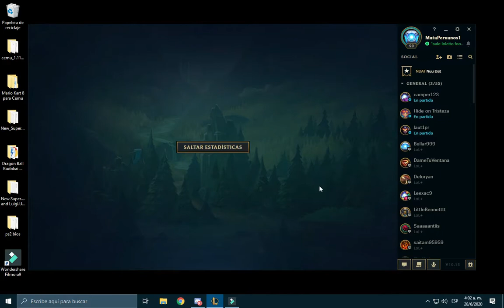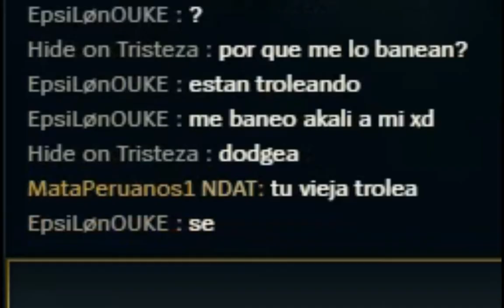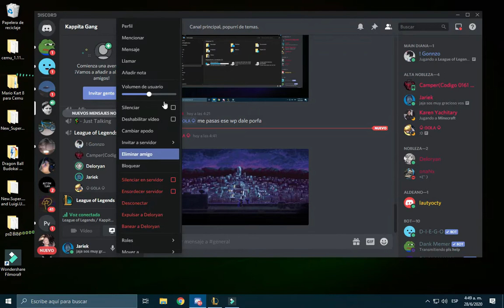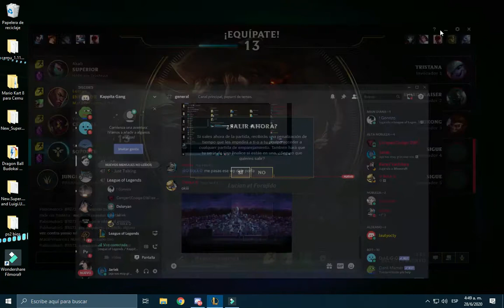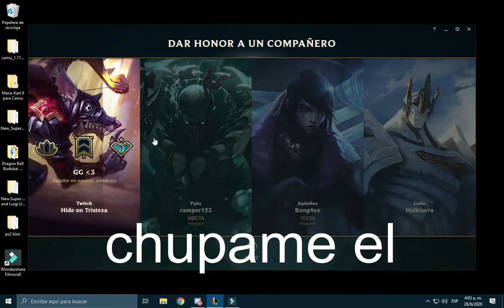Una partidita de lolcito con la masturbanda ||COMPUTER NOW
chupame el choto.